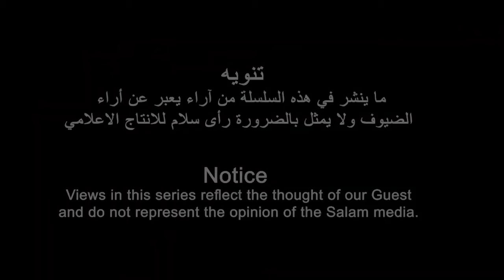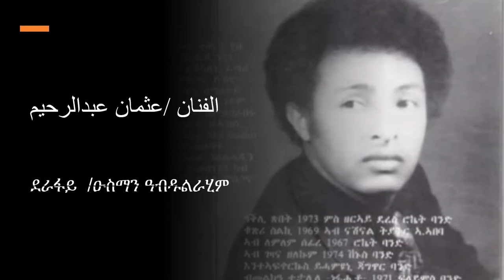ጉዕዞ ምስ ኤርትራዊ መዘክር ምስ ተጋዳላይ ሮሞዳን ሳልሕ (ቀዳማይ ክፋል)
رحلة في الذاكرة الاريترية مع المناضل رمضان صالح  (الحلقة الاولى)